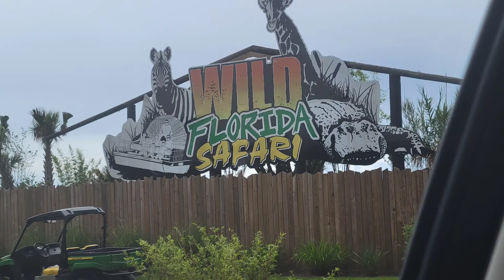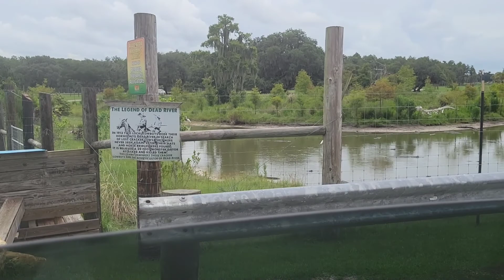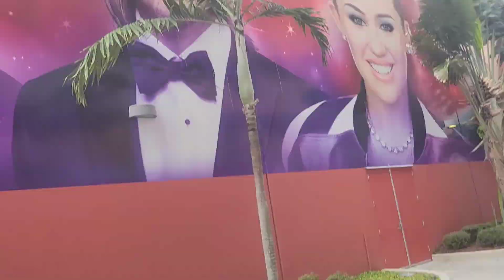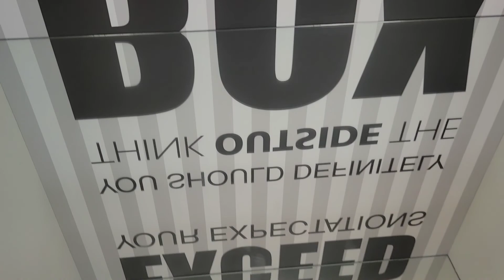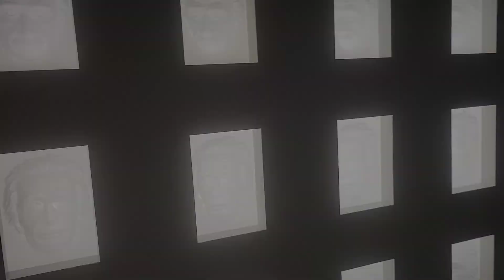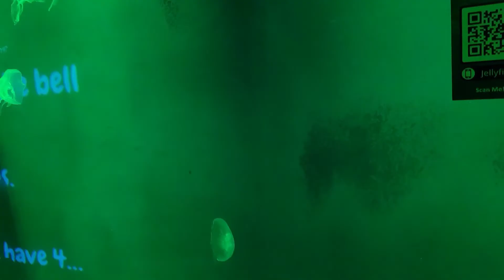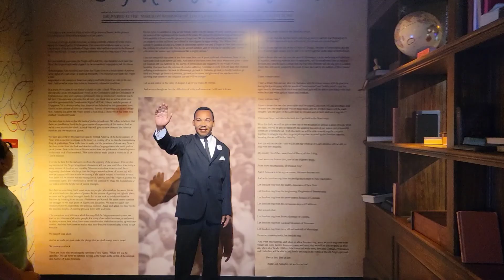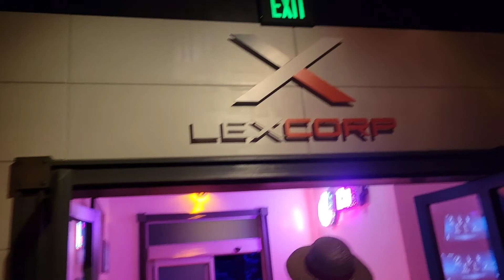Vacation Vlog: Trip with Xbox friends!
My bestie, bf, and some of our xbox friends decided to rent a 9 bedroom airbnb in Orlando for a vacation! Come along on some of our adventures with us!

More content to come! (: